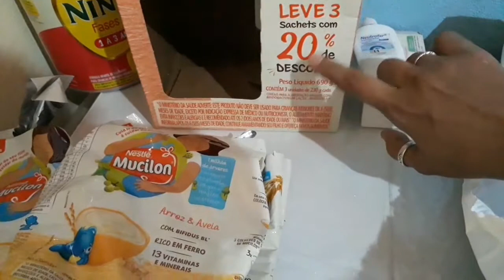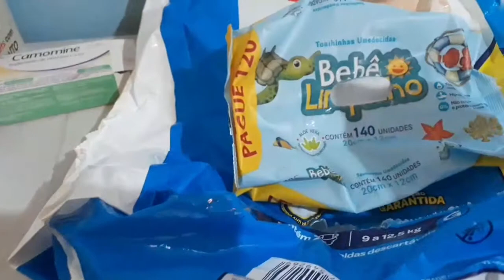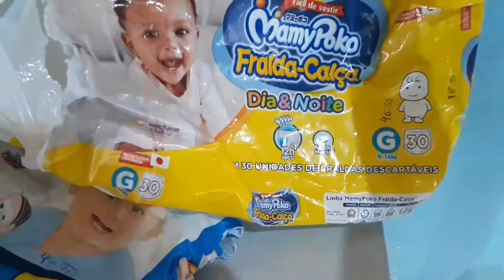Acabados de Alimentação, Higiene e Medicamentos do bebê André Luís, mês de julho de 2021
Olá, estrelinhas! Olá, companheiros!
Tudo bem com vocês? Espero que sim! Chegando com vídeo de Acabados de Alimentação, Higiene e Medicamentos do bebê André Luís, mês de julho de 2021. Mostro os finalizados do mês de julho de 2021. André Luís têm apenas 1 ano e 7 meses.
 Vamos conferir?
Então, não desgrudem do canal, não desgrudem do vídeo, e vamos que vamos!

                       Avon conecta:
COMPRE PRODUTOS, AVON COMIGO: AVON - Loja de Produtos de Beleza e Revenda de Cosméticos (Lojinha Online):
             O que é Avon Conecta?
É uma loja online da Avon, onde você, onde consigo vender produtos Avon para clientes de todo Brasil sem ter que se preocupar com a cobrança e a entrega. A Avon cuida desse processo de forma rápida, fácil e segura. Uma loja online, aberta 24 horas por dia. Têm Promoções e cupons exclusivos, ah o estoque é atualizado automaticamente.

CANAL ROZELIA CARVALHO

CANAL ROZELIA CARVALHO

CANAL ROZELIA CARVALHO

                BEIJOS ESTRELINHAS/COMPANHEIROS!
    QUE DEUS ABENÇOE SUA VIDA, E QUE ASSIM SEJA!